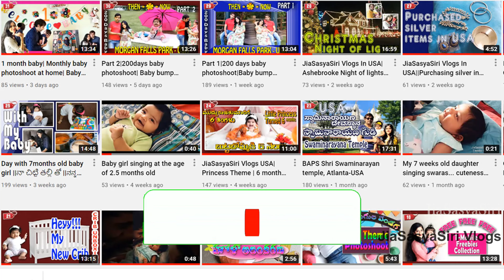Raavan Dahan at Yugal Kunj | Dasara 2022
Follow us on:
JiaSasyaSiri Vlogs
Moj :